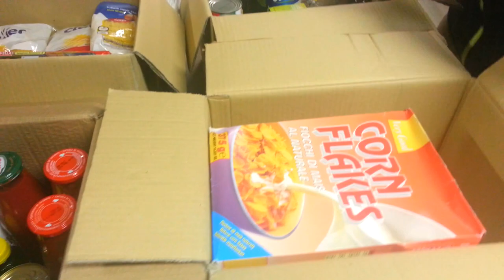Donacibo 2015 | Il pacco alimentare per una super-famiglia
Una fornitura in generi alimentari di dimensioni inconsuete, per una famiglia di ben 16 persone. Che ci è utile per andare a vedere, assieme a Sabrina e Luca, quali sono i generi alimentari a lunga conservazione che vengono normalmente consegnati alle famiglie che ne fanno richiesta.

Donacibo si tiene, ogni anno dal 2007, nelle scuole di tutta Italia. Si svolge nel periodo pre-pasquale e dura un’intera settimana. L’iniziativa è coordinata dalla Federazione Nazionale Banchi di Solidarietà nelle scuole di ogni ordine e grado.

L’iniziativa intende educare i giovani alla solidarietà, riflettendo su problemi quali povertà ed indigenza, promuovere il cambio di atteggiamento nei confronti dello spreco di cibo e, soprattutto, promuovere la cultura del dono riconoscendo che tutto ci è dato e che la vita stessa è un dono.